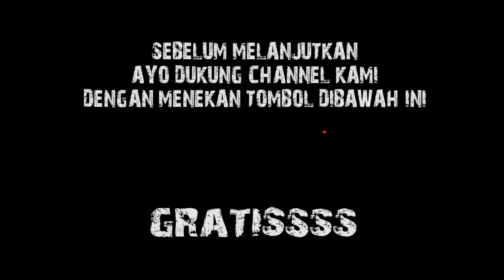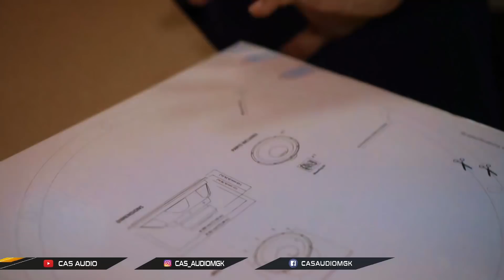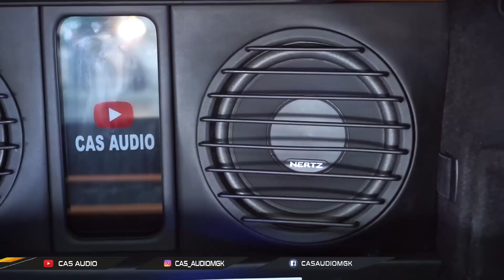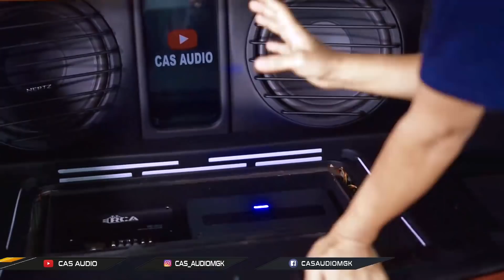MOBIL RIZKY BILLAR MAKIN KEREN..‼️- AUDIONYA NARUTO BELUM KELAR AJA SUDAH BIKIN NGILER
Hallo Guysss !!!
Wahh iniloh guysss.. Proses pengerjaan Audio dimobil bangg  Biii

Dimobil ini kita pasangin :
- Dual Subwoofer Merk Hertz - Processor Rca
- Power Audison
- Monitor Headrest Asuka..
- CUStom Box

Buat kalian Yang penasaran tonton full Videonya di
Channel Youtube CAS AUDIO YAA .. EMEJINGG !!

𝐂𝐀𝐒 𝐀𝐔𝐃𝐈𝐎